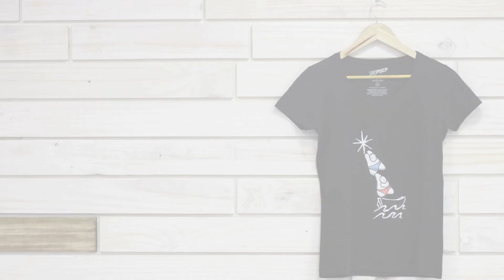PUCP - Marcelo Wong explica su propuesta en Ático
El talentoso escultor egresado de nuestra Facultad de Arte detalla su aporte para Ático, hecho en la PUCP.